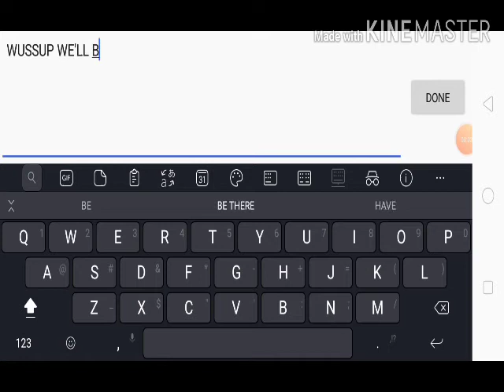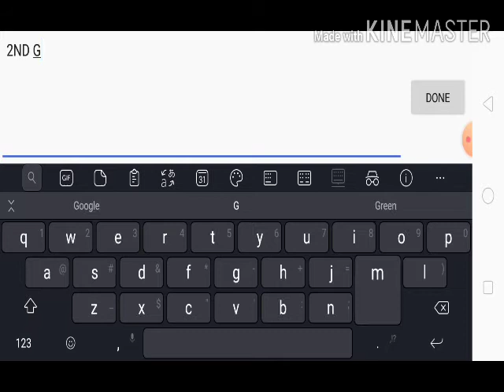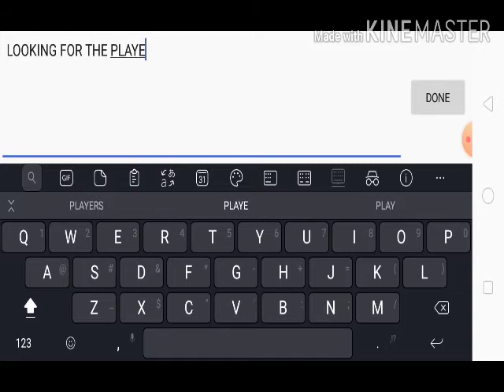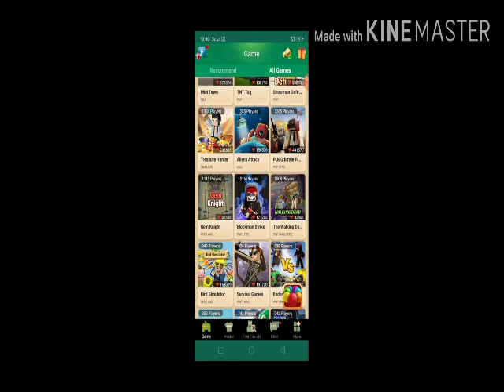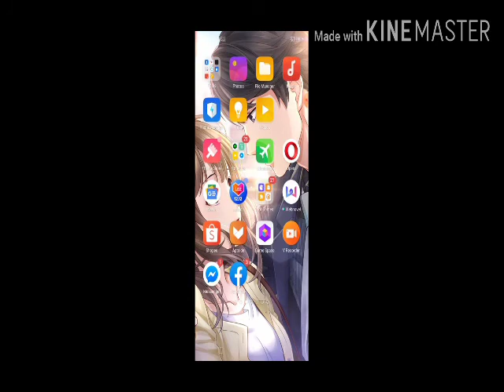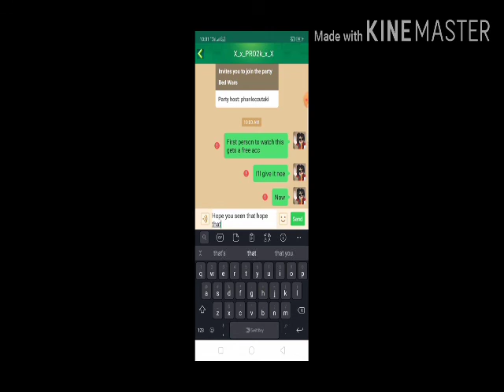First vid on pubg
Hi its me lance make sure that you add me at bmgo so i can play with you